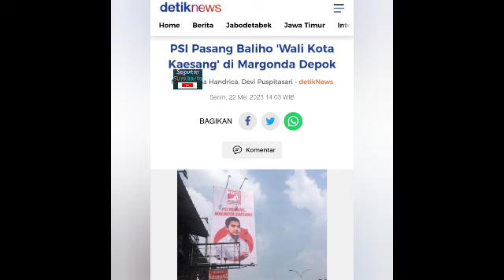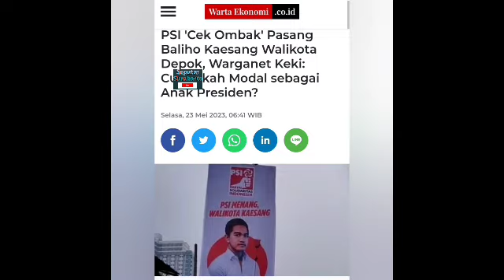Ramai PSI Pasang Baliho Kaesang Pilwalkot Depok, Gibran Salfok Dahi Cynthia Operasi Tahi Lalat